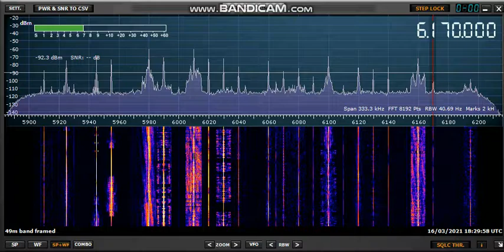6170 kHz KCBS N. Korea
Personal first time copying on this frequency.

Rx ant. Wellbrook 1530
Rx rig RSPdx